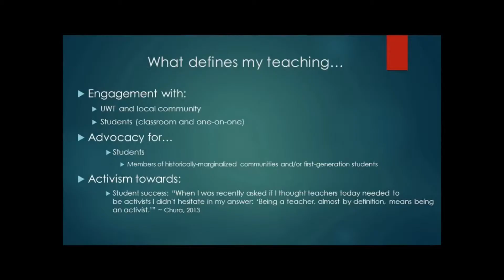How to Pronounce Verbatim (Real Life Examples!)